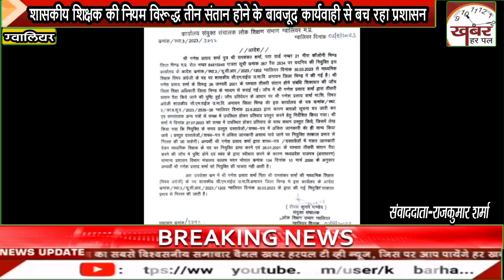शासकीय नियमों को ठेंगा दिखाता शासकीय शिक्षक, स्कूल शिक्षा विभाग की कार्यवाही पर संशय